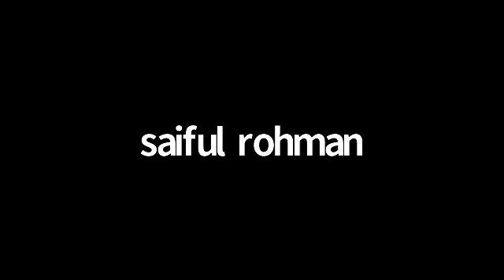Webinar designing Fieldwork Research During Covid-19 Pandemic